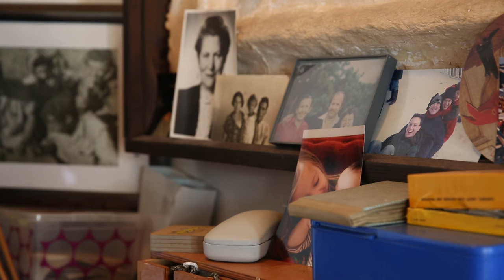Little Bear, by Marc Lowenstein: First Take 2017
Introductory Video for The Little Bear
Video intro for BALLS
First Take 2017
February 24, 2017
Aratani Theater, Los Angeles, CA
A West Coast Workshop of New Operas
Presented by The Industry and wild Up
Conducted by Paolo Bortolameolli and Marc Lowenstein
Composers: Marc Lowenstein, Dylan Mattingly, John Hastings, Nicholas Deyoe, William Gardiner, Thomas Rawle, Laura Karpman
Librettists: Thomas Bartscherer, Rick Burkhardt, Gail Collins, John Hastings, Marc Lowenstein, Thomas Rawle

First Take is a biennial West Coast workshop of new American operas designed to give audiences a taste of the wide range of ideas in opera today.

Video produced by The Industry
Videography and editing by Ian Byers-Gamber